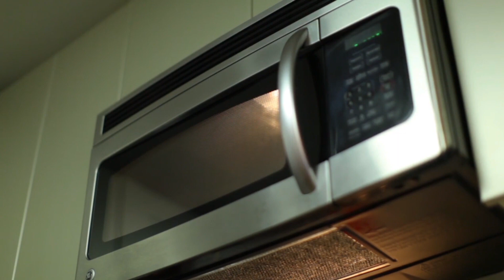6 ERROS DE COZINHA PLANEJADA (dicas para não errar)!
Nesse vídeo vou te mostrar 6 ERROS DE COZINHA PLANEJADA super comuns!  Vamos falar sobre disposição de móveis e eletrodomésticos, lixeiras,  onde colocar cooktop, torre de fornos e muito mais!
A COZINHA PLANEJADA é o sonho de consumo de muitas pessoas né? Costuma ser essencial, porém eles são muito caros e quando erramos em algumas escolhas nos MÓVEIS PLANEJADOS PARA COZINHA isso pode fazer você perder dinheiro.

Seja uma COZINHA AMERICANA, COZINHA COM ILHA, COZINHA FECHADA, COZINHA PEQUENA não importa, ERROS DE DECORAÇÃO  são muito comuns  e para ter uma DECORAÇÃO FÁCIL  hoje eu separei 10 erros de decoração em móveis planejados para cozinha, siga essas DUCAS DE DECORAÇÃO  que você vai ver como irá te ajudar!!

Espero que gostem e por favor, comentem e compartilhem muito :D

Não esquece de se inscrever, dar like e comentar aqui nos comentários!
Todo dia tem vídeo novo e saber o que você achou é mega importante!
Acompanhe o dia a dia das minhas obras e projetos em andamento e tenha acesso gratuito a muitas dicas de decoração e reforma diariamente no Instagram: deniseferreiradesigner

Acompanhe o dia a dia das minhas obras e projetos em andamento e tenha acesso gratuito a muitas dicas de decoração e reforma diariamente no Instagram
CONSULTORIA DE AMBIENTES

FORA DE MODA - 5 ITENS QUE NÃO SÃO MAIS TENDÊNCIA NA DECORAÇÃO

5 IDEIAS PARA TRANSFORMAÇÃO TOTAL DA SUA CASA SEM OBRA

6 ERROS DE COZINHA PLANEJADA (dicas para não errar)!